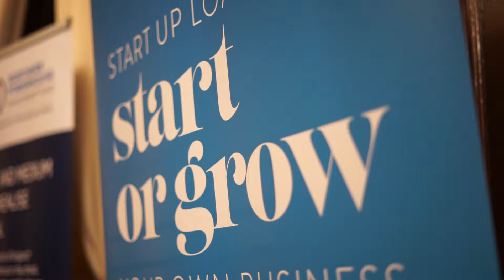YABA - How to Fund your Business Start Up event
On Monday at the Great Victoria Hotel Bradford, YABA held Fund Your Start-Up Business event with our partners.

This event provided the perfect opportunity for start-up businesses to network with entrepreneurs, local business support specialists and finance providers, as well as hear updates on some of the finance options available and where to go for further information!